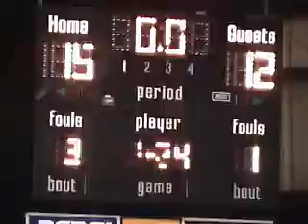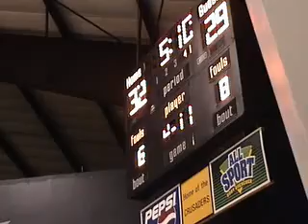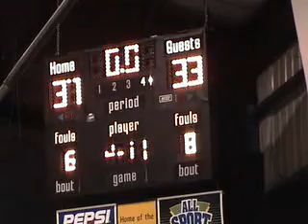FLCS Basketball 2006-07 vs. Horeb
Regional Victory